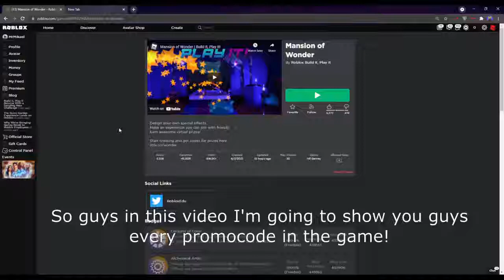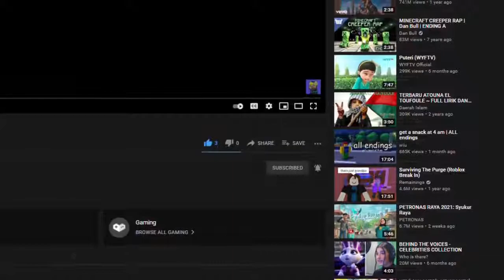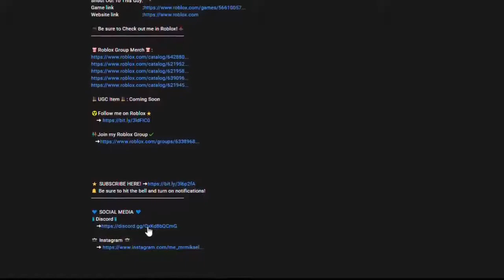All promocodes in Mansion of Wonder!!!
Do you guys do this all codes yet?

Insya Allah I will make a better content than this
I hope you guys enjoy all my video and keep watching

🎮Be sure to Check out me in Roblox!🕹️

🎩UGC Item🎩: Coming Soon